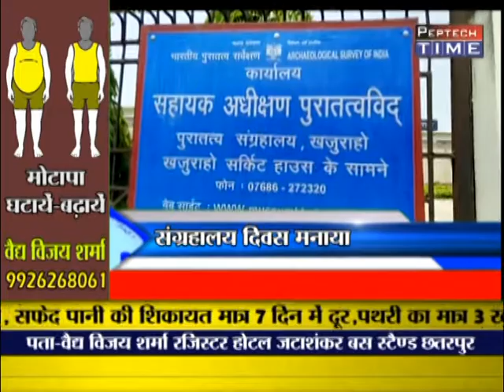City Bulletin 18 05 2017